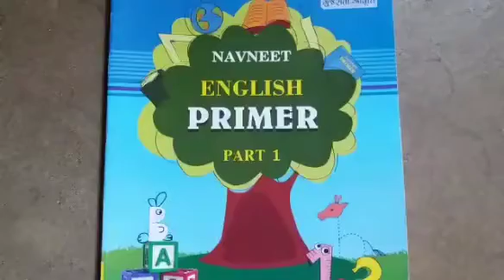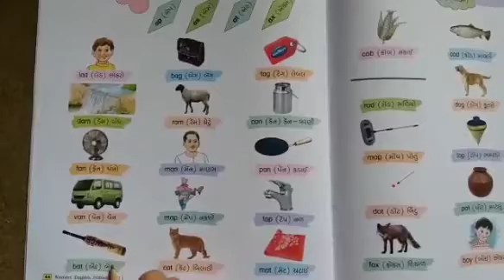STD:- 1 || English || By Hasti Miss || Upasana vidhyalay || 16/12/2020